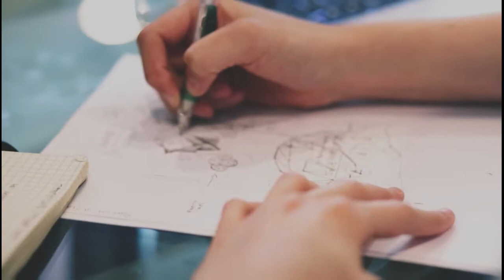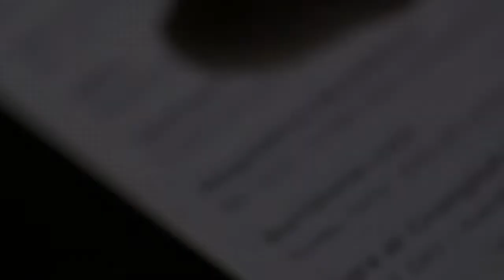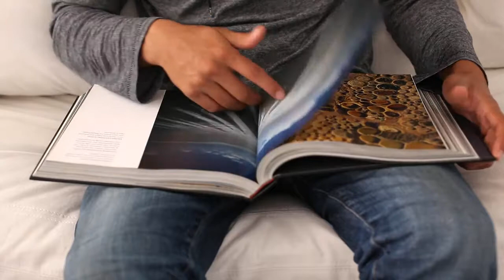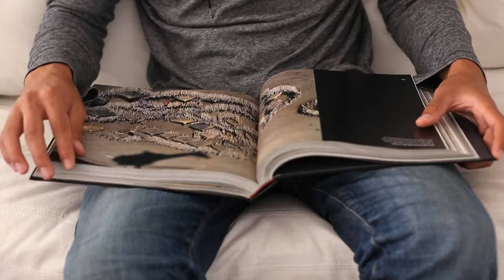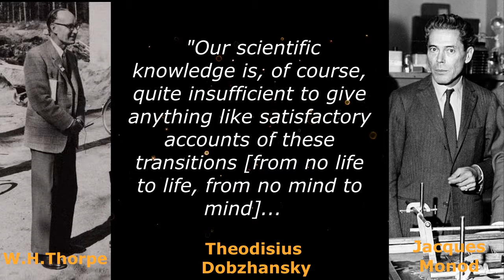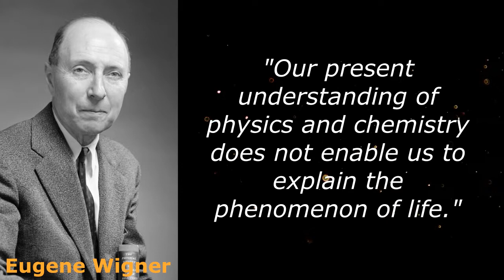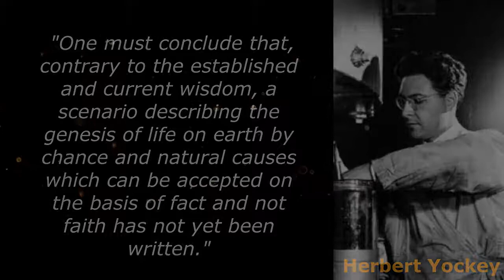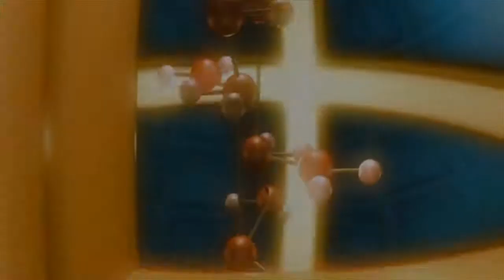Science: Truth and Fiction / Life Comes from Life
"Life Comes from Life"

For people who have come to accept every pronouncement of modern scientists as tested and proven truth, this book will be an eye-opener. Life Comes From Life is an impromptu but brilliant critique of some of the dominant policies, theories and presuppositions of modern science.

This book is based on taped morning-walk conversations that Srila Prabhupada had with some of his disciples during 1973, in the Los Angeles area. On those mornings when he focused on science, Srila Prabhupada spoke mainly with his disciple Thoudam D. Singh, Ph.D.

Each day, wherever in the world he happened to be, Srila Prabhupada would go out for a lengthy stroll in the chill quietude of the early morning, and cloaked in a warm wrap, he would share intimate moments with a small group of students, disciples and special guests. Some mornings found him immersed in contemplation or quiet appreciation of the surroundings, and little dialogue emerged. At other times he spoke at great length, and often with considerable intensity, on various subjects. During these animated discourses he demonstrated that philosophical analysis need not be a dull, abstruse affair, but can be a dynamic cutting edge into every sphere of life. Nothing could escape his keen intellect, deep spiritual insight and uncommon wit. Rejecting superficial and dogmatic thinking, he edified, challenged, cajoled, charmed and enlightened his students, and he carefully guided them to increased insight and understanding.

Srila Prabhupada (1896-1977) is an internationally recognized author, scholar and spiritual preceptor, and he is widely esteemed as India's greatest cultural ambassador to the world. In Life
Comes From Life, Srila Prabhupada takes the role of philosopher-social critic. With philosophical rigor, profound common sense and disarming frankness, he exposes not only modern science's methodological shortcomings and unexamined biases but also the unverified (and unverifiable) speculations that scientists present to the trusting public as known fact. Thus Srila Prabhupada breaks the spell of the materialistic and nihilistic myths which, masquerading as science, have so bewitched modern civilization.

Text is read by Siksastaka das
Video editing by Arishna-patana das